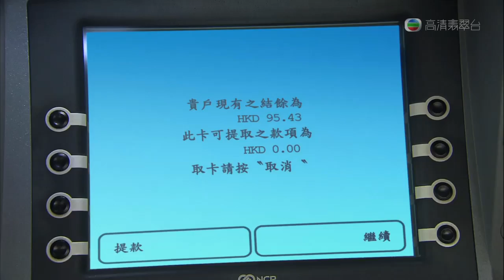愛‧回家 - 第 498 集預告 (TVB)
TVB劇集《愛‧回家》第498集預告 - 藍天下的青春

馬強和麗嫦在晚飯時給子仁留下大碟餸菜，子妮向馬虎投訴，馬虎指子仁為事業拼搏值得支持。Ruby給子仁遞上海外郵寄到的最新時裝，直言不明子仁何以尚未接得生意卻依然訂購時裝。Kel Kel前來探望提醒子仁必須耐心守業，並在公司未上軌道前減少支出，子仁明白前路難行。上官飛協助搬運家具時被歌迷糾纏要求合照，遂以工作在身推拒，歌迷感失望，更出言批評木偶哥不外如是，卻剛好被馬強聽到。

上官飛解釋自覺其貌不揚，馬強出言反駁，指他既然被歌迷認得更要求合照，可證事實並非如此。上官飛和司徒韻在旺角街頭演唱，惹來眾多途人圍觀，同在該處表演的松柏哥前來大罵上官飛搶風頭，惹來激動歌迷不滿理論，上官飛見場面混亂遂收拾離開。司徒韻提議是時候給木偶哥換上全新形象，上官飛無奈要為新裝打算。上官飛買新衣後一貧如洗，走到大排檔去竟巧遇子仁。

二人商討如何經濟消費不亦樂乎，子仁得知上官飛為新形象煩惱，答應免費相助。子妮到工作室看到子仁清閒，子仁要求保密免讓家人擔心。

上官飛與司徒韻上門，四人合力為木偶哥想出新形象。馬柔出示專訪子仁為木偶哥變身的潮流雜誌，家人都為子仁高興。子仁接獲Ruby來電指視帝祥邀請設計出埠領獎戰衣，子仁大喜過望。子仁、上官飛、子妮、司徒韻四人到大排檔慶祝工作室接得生意，四人點選大量食物，樂在其中。

[LIKE 我 TVB Facebook page 緊貼各劇集及藝員動態]